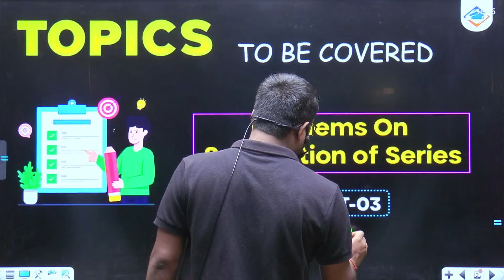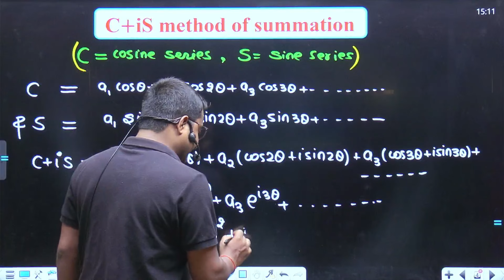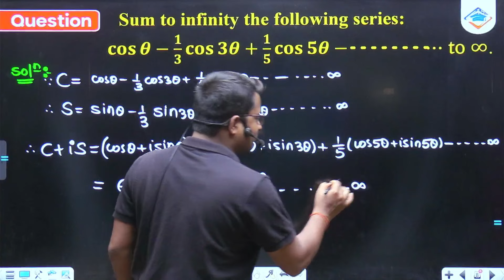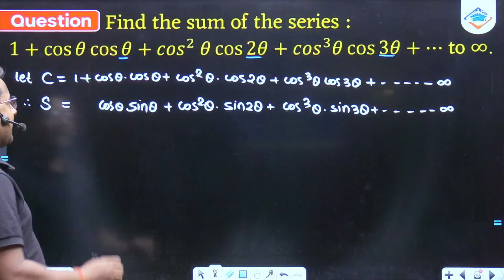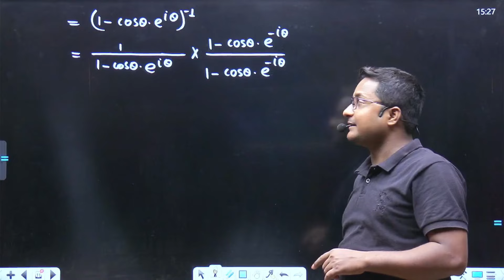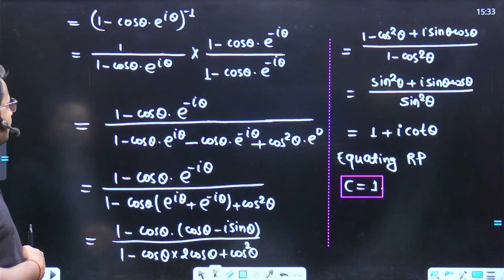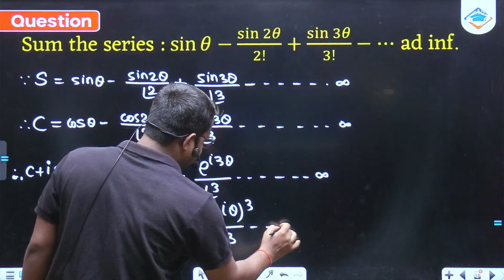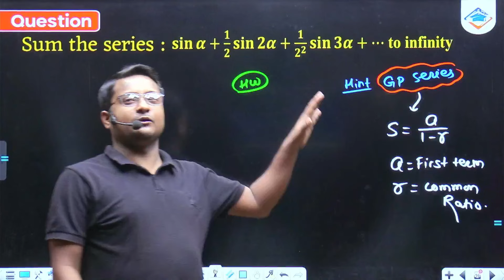Summation of series bsc 1st year | problem solving | lecture - 3 | BSc Math Hons | semester 1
Video Description:
In this video you will learn summation of series ( c+is ) method of bsc 1st year of semester 1,
In this video you will learn solve problems related ( c+is ) method of summation of series.
this video is lecture - 3 of summation of series bsc 1st year , semester 1.

📌 Timestamps / Topics Covered:
00:00 introduction
01:28 ( c+is ) method proof
06:25 important  formulas
08:40 Question 1
15:25 Question 2
24:19 Question 3
31:52 Question 4
37:14 Question 5
38:35 conclusion

✅ Resources Mentioned:
[Details about any resources, tools, or products mentioned in the video]